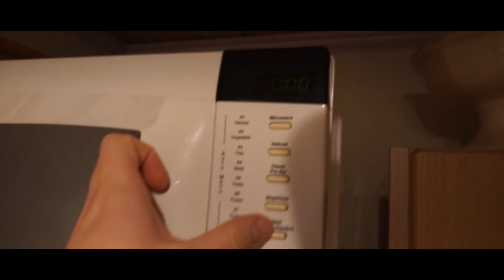SONY ALPHA 7 | CINEMATIC | DIGG FROKOST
En litt annen type video denne gangen. Litt cinematic:)

Kamera Utstyr:
Sony Alpha 7
28-70 mm Objektiv

Musikk: